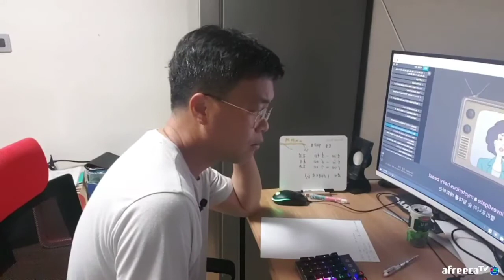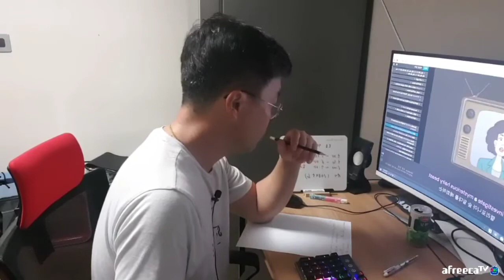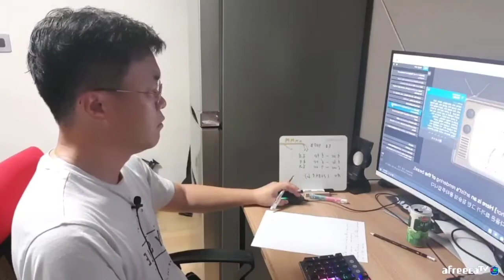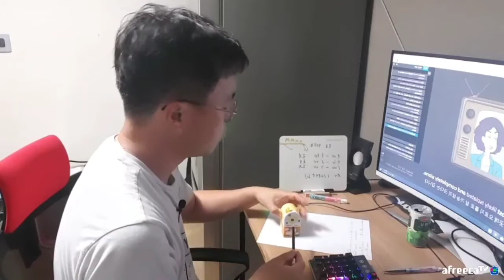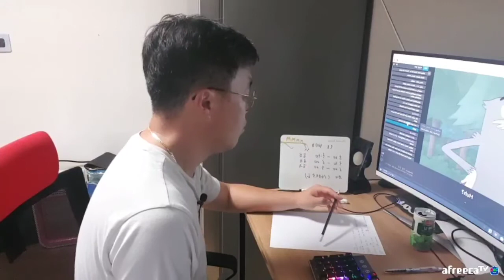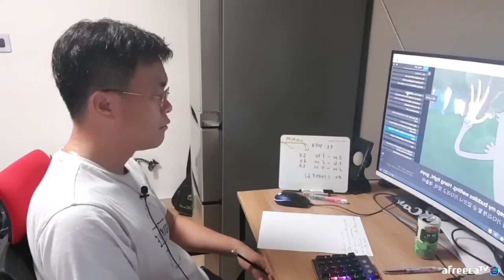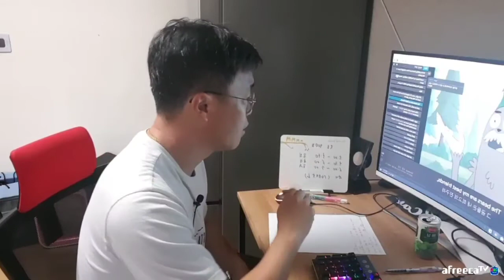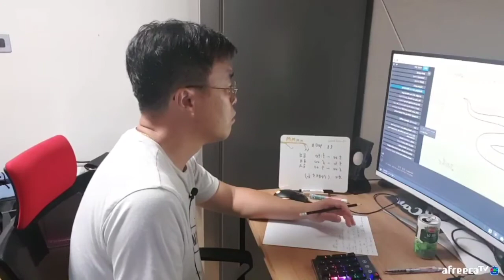7월25일 직장인 주말아침 영어쉐도잉공부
주말 한시간이라도 해야 될 것 같아서 쉐도잉공부를 했습니다
실시간 방송은 아프리카tv에서 하고있습니다
방송시간  5~7까지이고 주중 하루정도 휴일로 정하고있습니다